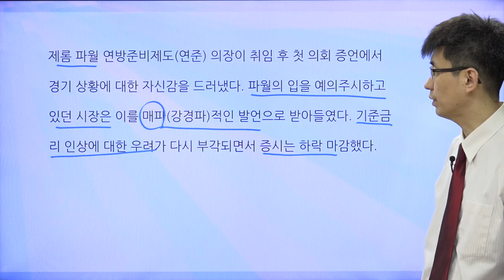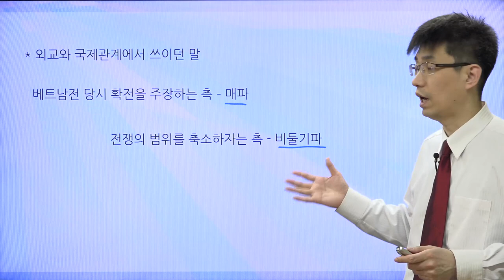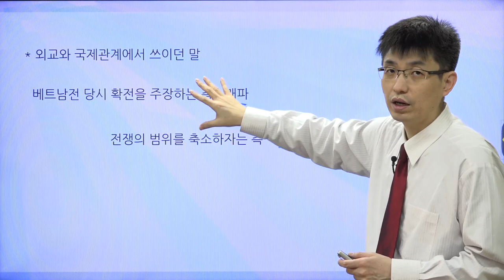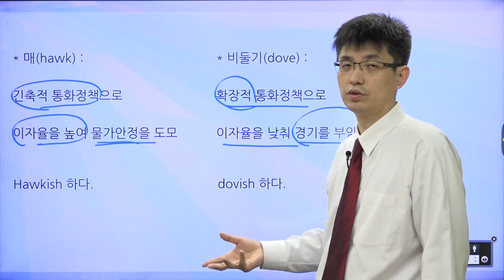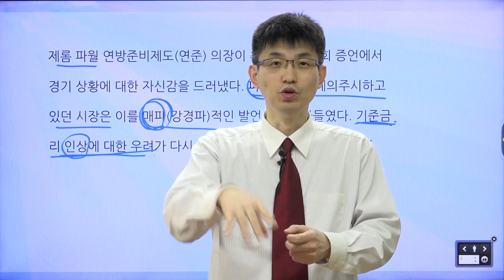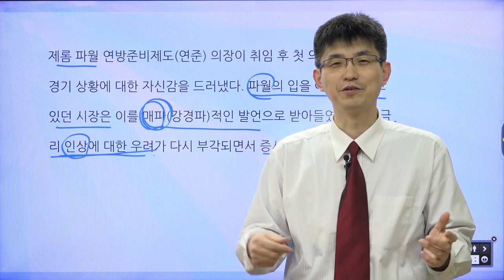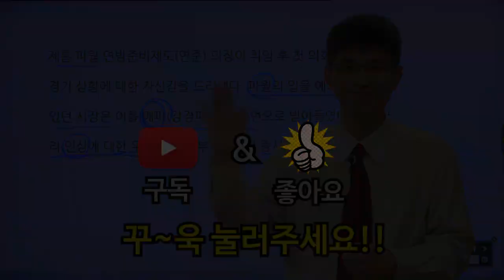[경제기사 읽기 33] 매파와 비둘기파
매파와 비둘기파에 대해서 살펴보도록 하겠습니다.